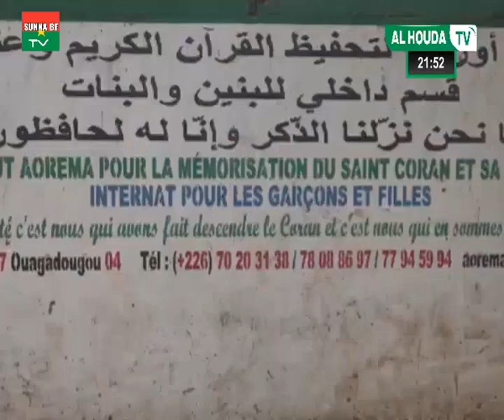JOURNAL DE TV AL-HOUDA PRÉSENTE PAR ALASSANE SANFO LE /6/7/2024